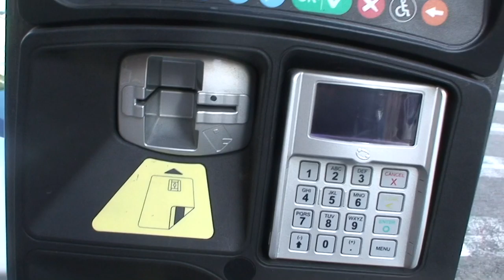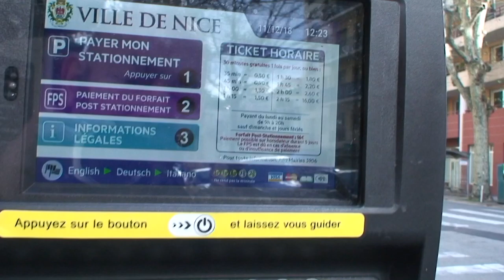astrôpôte ciel mon mardi 11 = vôtô-maistre !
Que le Règne Vienne = une solution !